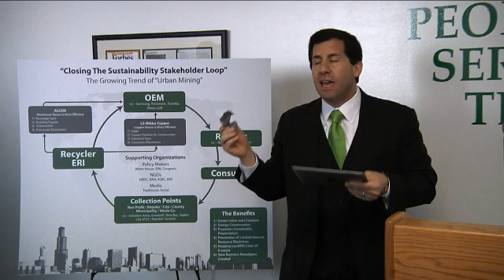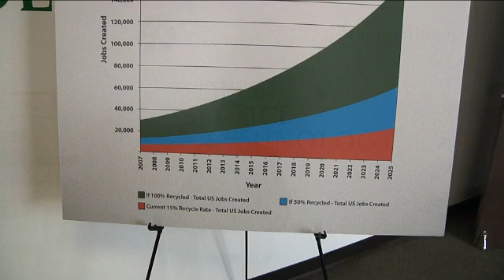GSA Urban Mining Project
This may just look like a warehouse full of old electronics, but the General Services Administration,
the Environmental Protection Agency and Electronics Recycling Incorporated see something more, "urban mining".
ERI CEO John Shegerian oversees this urban mining process, which is the recovery of precious and rare earth metals
and other valuable materials from used electronics such as computers, monitors, televisions and cell phones.
GSA and the EPA are partnering with electronics recycling companies, like ERI, in this "urban mining effort"
to encourage e-stewardship and to help stimulate the local economy.
Old electronics are brought to the E-waste facility, torn apart, processed and then reassembled into a new item.
Just as John with ERI shows us with his iPad2.
This aluminum eventually goes through our facility, after it gets recycled, and it goes to ALCOA, our partner, and it ends up on the back of this iPad2.
And that's what we call, urban mining..
GSA is a big volume buyer of electronics, spending $85 billion on electronics annually, $14 billion of that in IT equipment alone.
This makes GSA's cradle to grave approach, to buy green and recycle green, imperative.
Sue Damour, the GSA Rocky Mountain Regional Administrator, explains that e-waste recycling is key.
to helping GSA work toward it's goal of becoming a Zero Environmental Footprint agency.
The Federal Government in our mind, leads by example and this is the perfect way to do it.
And we want to support job growth, not only here in Colorado, but in the other locations that ERI has in the high tech economy as we move into the future.
Jim Martin from the EPA also shares enthusiasm about urban mining and the opportunity to create green jobs that will have a positive economic impact.
This graph shows you another great reason for doing this, we can create jobs,
we can create good jobs for all kinds of people. Long-term permanent jobs, recycling, reusing and replacing our electronics.
A beacon of hope in a down economy.
Colorado has been a mining state for more than 150 years, and I think, Jim martin, with EPA will agree with me
this is the best mining we have ever done.